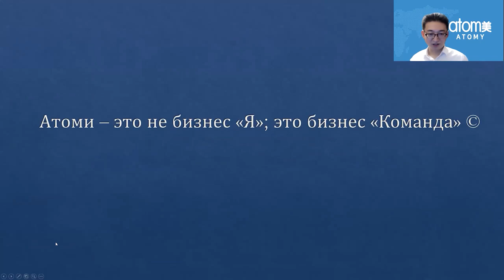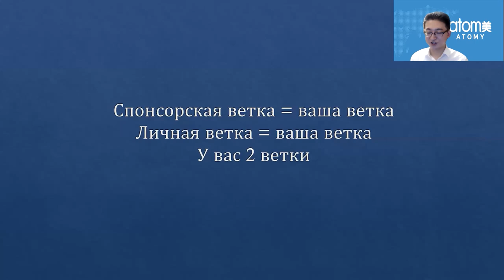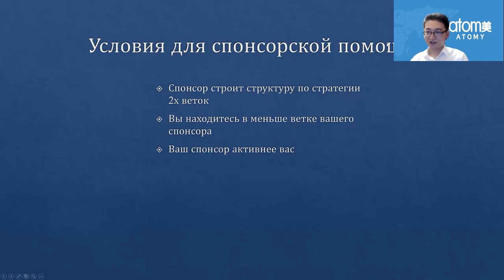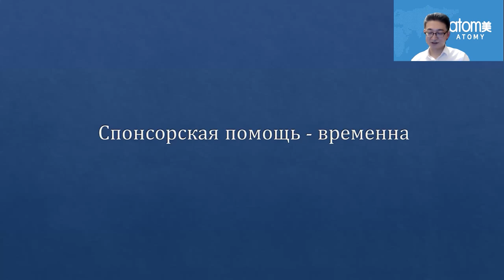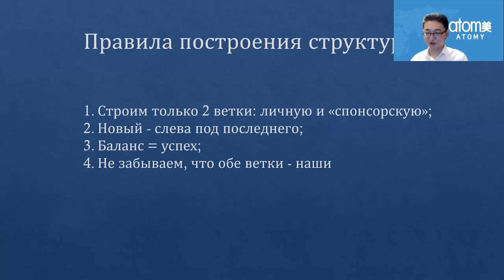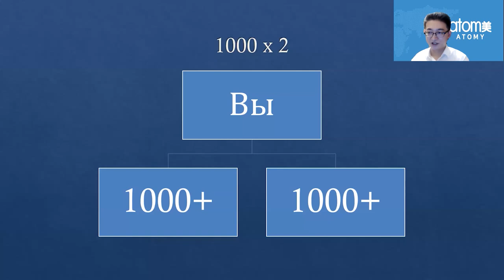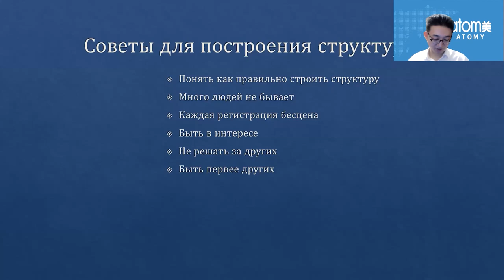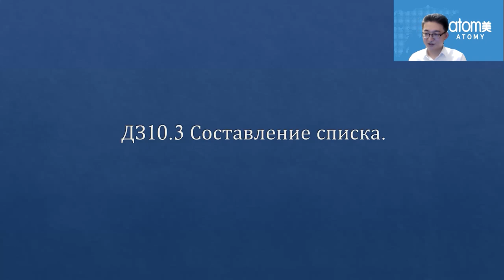Обучение "Путь Лидера 2021" П10.3 Построение структуры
Фрагмент записи вебинара из курса Путь Лидера